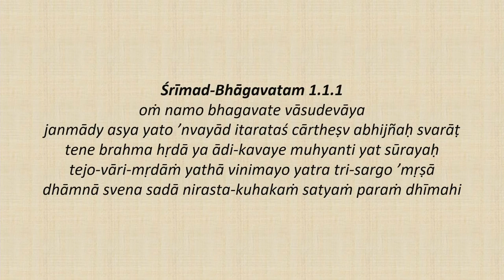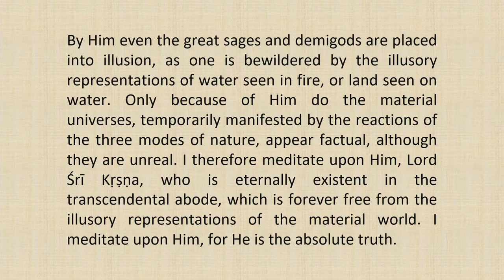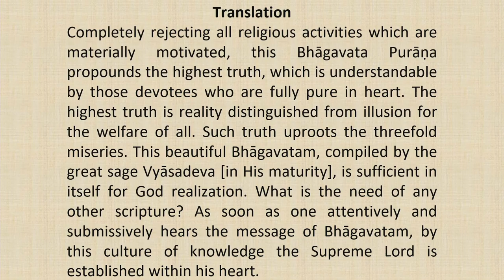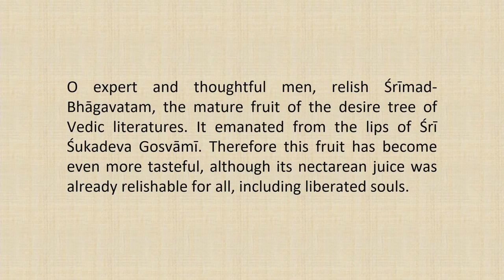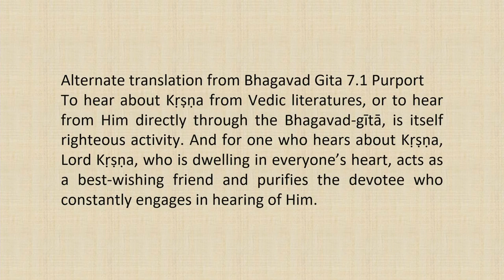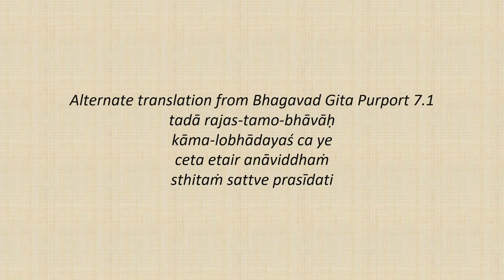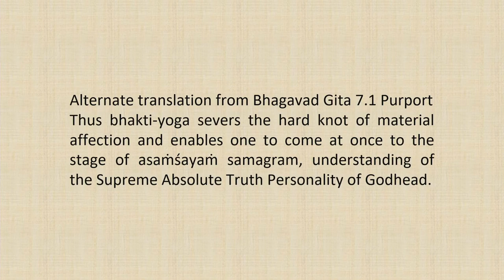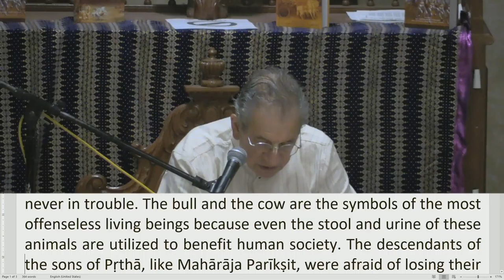Srimad Bhagvatam Class by HH Harivilas Maharaj After Mangal Arati 2020 11 08